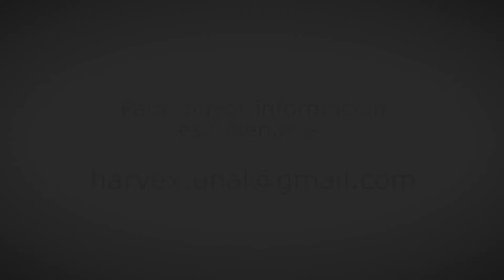HARVEX - Exoesqueleto Háptico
Un exoesqueleto para la mano.

Proyecto realizado en la Universidad Nacional de Colombia - Sede Bogotá.

Asignatura: Proyecto Aplicado a la Ingeniería.

Integrantes:
Iván Alejandro Sarmiento Jiménez
Jhoan Manuel Martínez Ruiz
Juan Camilo Calvera Durán
Sergio Toledo Cortés
Profesor director: Nelson Arzola de la Peña